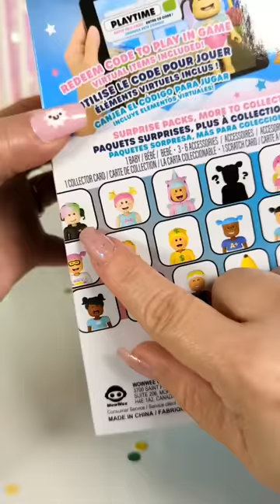Twilight Daycare!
Twilight Daycare!! They are so cute 💕